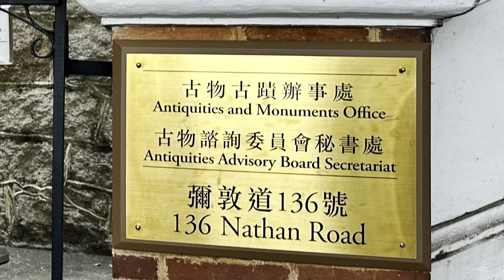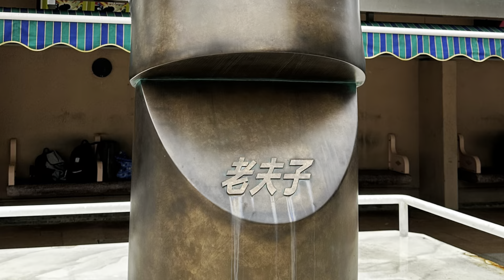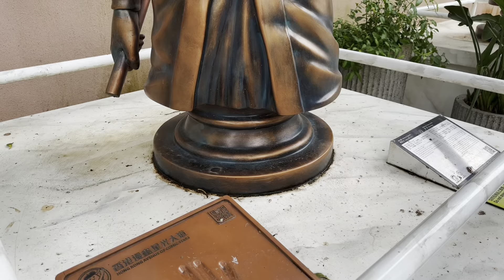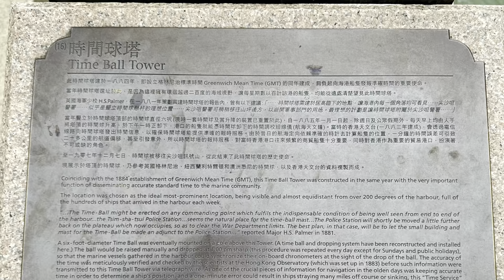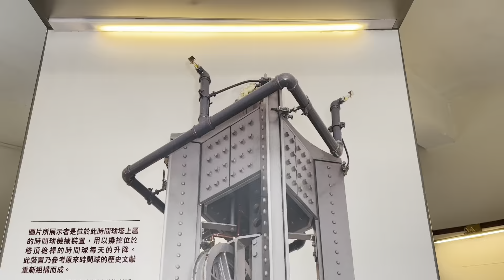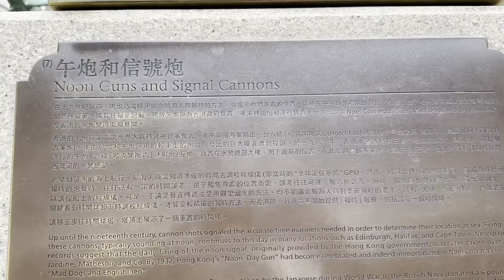［香港生活篇］閒逛尖沙咀動漫星光大道、1881 、時間球塔 10-Mar-2024